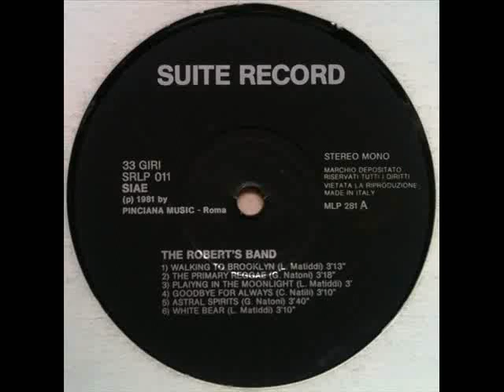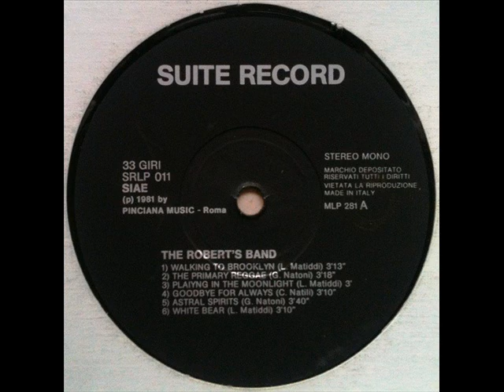The Robert's Band - Plaiyng In The Moonlight